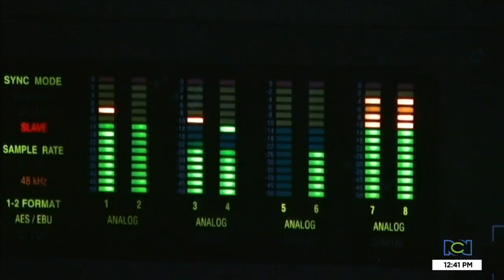Horror en Cajicá: hombre fue fundido en una placa de concreto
NoticiasRCN | Autoridades encontraron el cuerpo del hombre luego de reportes de la comunidad por el mal olor que se percibía en la zona.